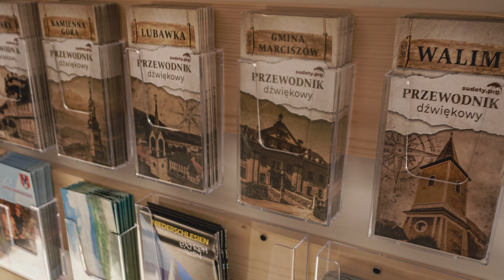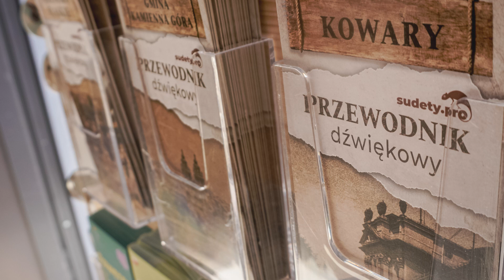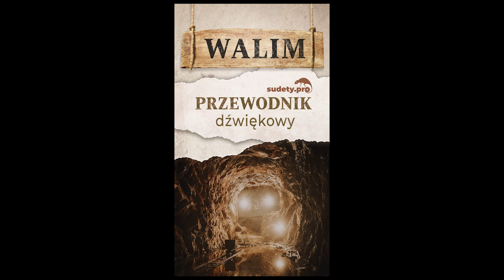Przewodnik Dźwiękowy Sudety.pro - Walim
To miejscowość, która jest doskonałą bazą wypadową do pieszych wędrówek po Górach Sowich. To właśnie tutaj znajdował się jeden z największych ośrodków tkackich III Rzeszy. Tu znajdziemy pozostawione przez hitlerowców sztolnie, wchodzące z skład kompleksu Riese. Odkryjemy także, jaki związek ma Walim z historią egzaminów maturalnych.

Spis
0:00 - 0:21 - Wstęp
0:22 - 2:42 - Dawno temu w Walimiu
2:43 - 5:43 - Przemysł w Walimiu
5:44 - 7:51 - Upadek tkactwa chałupniczego
7:52 - 8:42 - Kompleks Riese wprowadzenie
8:43 - 9:40 - Podziemia Riese, Sztolnie Walimskie
9:41 - 12:02 - Linia kolejowa
12:03 - 12:50 - Budynek dawnej stacji kolejowej
12:51 - 14:56 - Rezydencja kupiecka
14:57 - 17:03 - Dawny dom handlarzy płótnem
17:04 - 19:10 - Gościniec pod starym puchaczem
19:11 - 20:54 - kościół katolicki pw. Św. Barbary
20:55 - 23:56 - Dom pod lipą
23:57 - 25:47 - Budowa drogi głodu
25:48 - 27:09 - kościół pw. Św. Jadwigi
27:10 - 28:07 - Cmentarz ofiar faszyzmu
28:08 - 30:17 - Dzień z życia więźnia
30:18 - 35:06 - Racje żywnościowe dla więźniów
35:07 - 37:15 - Plac po dawnych zakładach przemysłu lniarskiego
37:16 - 39:52 - Muzeum Sztolni Walimskich
39:53 - 40:51 - Kompleks Riese - powód lokalizacji
40:52 - 43:49 - Inne Sztolnie w Górach Sowich
43:50 - 45:51 - Zakończenie

Publikacja przewodnika: 8 V 2020
Początek spaceru: Budynek dawnej stacji kolejowej
Czas trwania Przewodnika: 45 minut